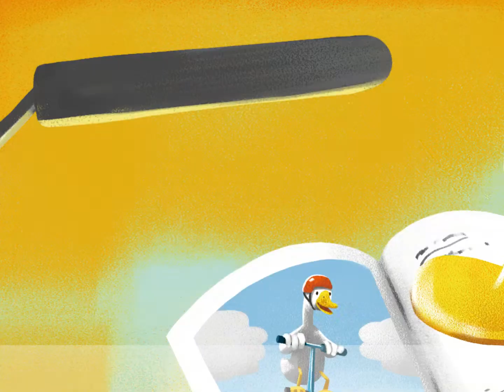School Phonics 4 Unit 10 Story - oo oo